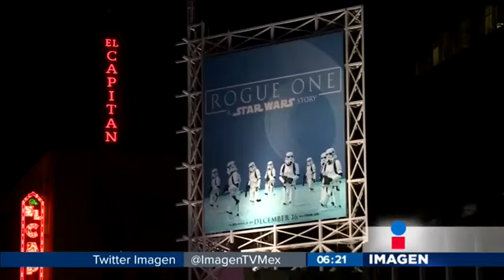Fans de Star Wars hacen estrella a Carrie Fisher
Le ponen su estrella en el camino de la fama.